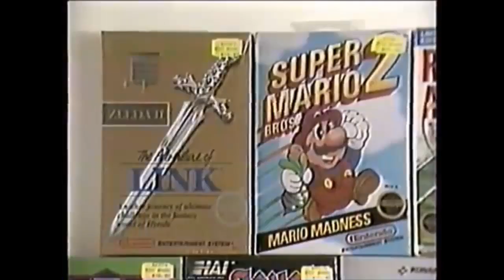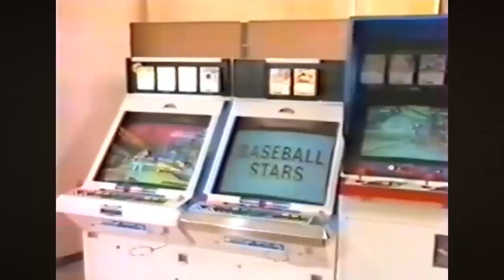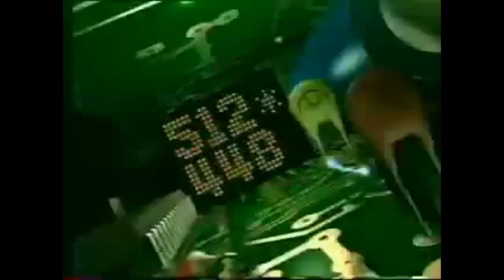Chronique - La SUPER NINTENDO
Aujourd'hui, c'est la 100éme chronique sur ma chaîne, on fête donc pour l'occasion les 23 ans, 10 mois et 14 jours de la sortie de la Super Nintendo en Europe. Bonne vidéo à tous et un grand merci pour votre soutien chaque semaine !!!